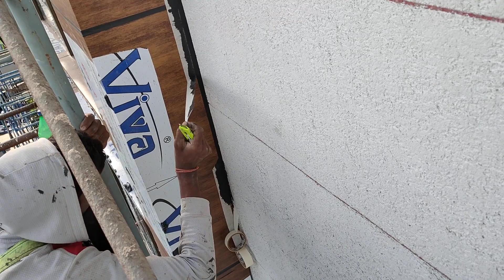filling silicon with co-workers in hi-media